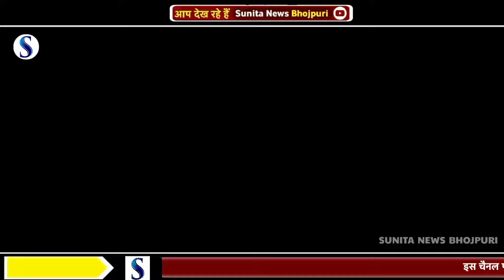Anupma yadav ने बता दिया Pawan singh से Shadi होगा या नहीं Anupma yadav Shiv Kumar Bikku stage show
pawan singh
anupma yadav

anupama_yadav_viral_call_recoding
AnupamaYadavViralvideo,

AnupamaYadavcallrecording
AnupamaYadavcallviralvideorecording
AnupamaYadavrecordingviral
AnupamaYadavrecordingviral
anupmaYadavrecordingviral
AnupamaYadavrecordingviral
AnupamaYadavviralrecording